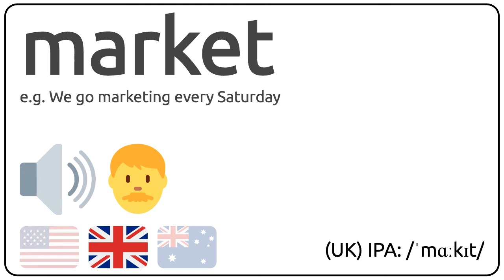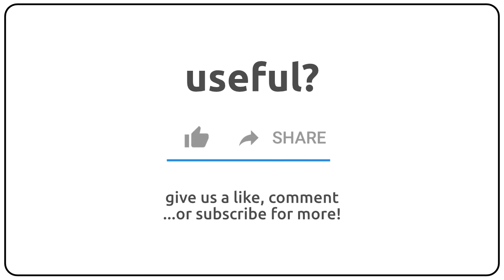How to pronounce market in english?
How to pronunce market in english
How to pronunce market in american accent 🇺🇸?
How to pronunce market in british accent 🇬🇧?
How to pronunce market in australian accent 🇦🇺?

Como se dice market en ingles?
Como se pronuncia market en ingles?